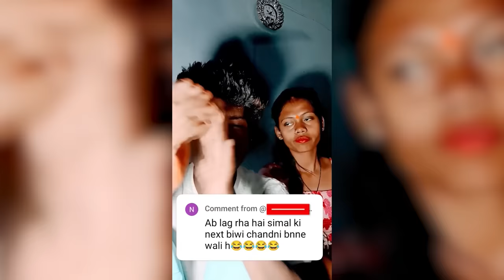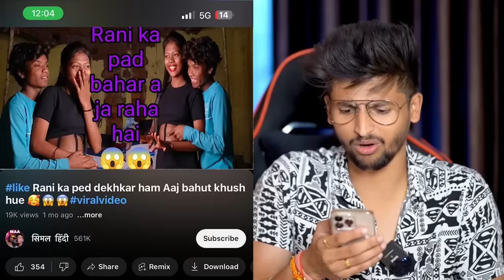16 SAAL KE NIBBE NE APNI NIBBI KI BEHEN SE 3rd SHADI KARLI !! RAJAT PAWAR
Don't miss your chance to win one of the prizes! Follow the link or pinned comment and join the giveaway right now, time is limited!

dhanyawad.